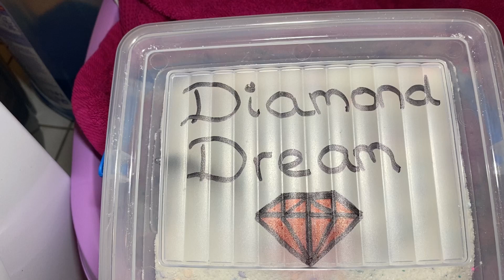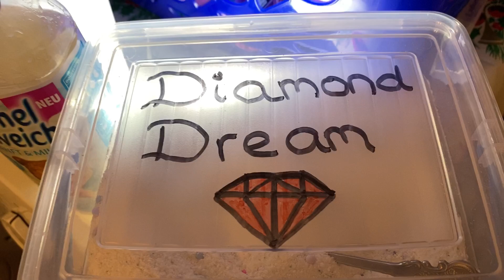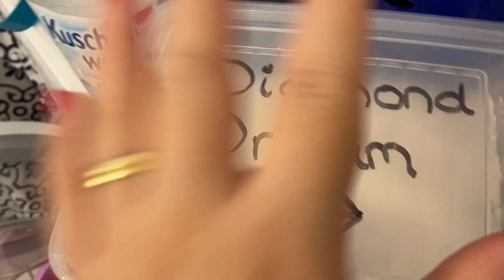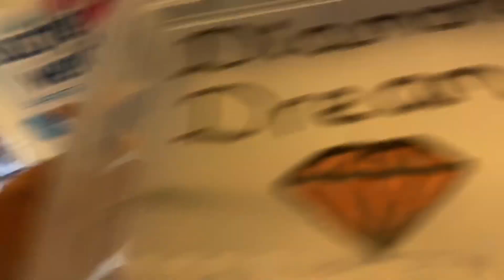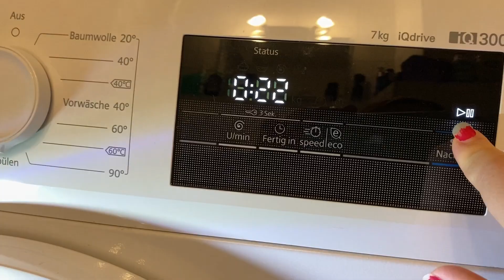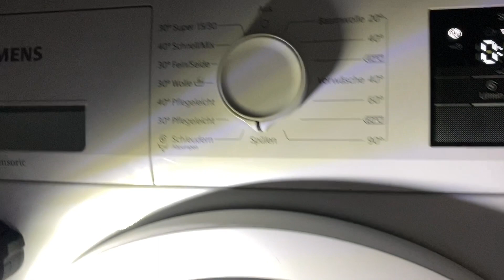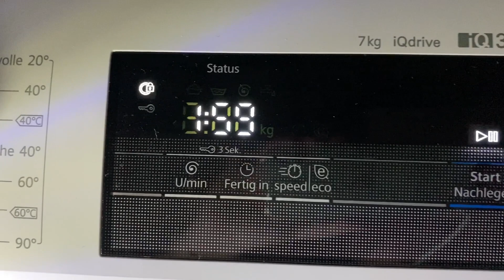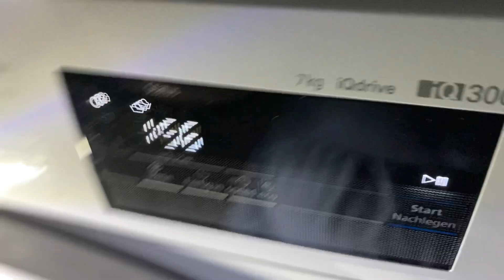SIEMENS WASCHMASCHINE | selbst gemachten Waschpulver 💎DIAMOND DREAM 💎 inspiriert von FE GERMANY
Musiker: @iksonmusic